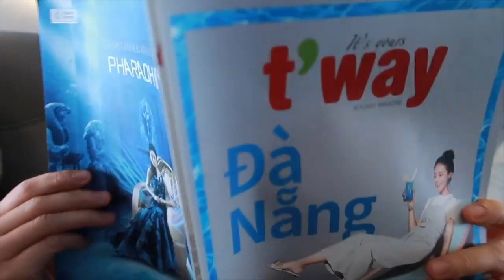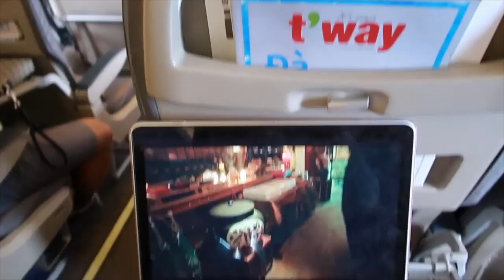Qua Hàn thăm bạn trai và điều bất ngờ ở sân bay ✈